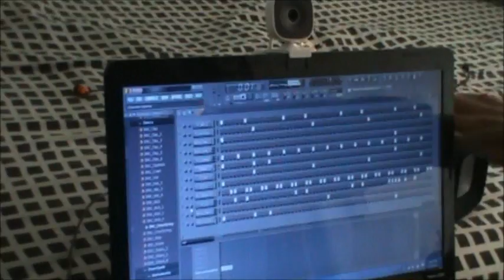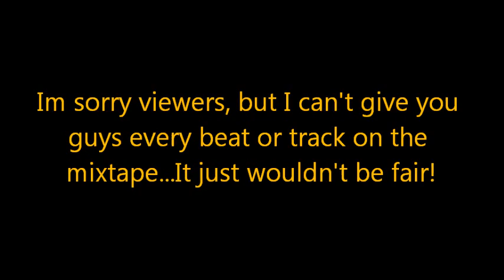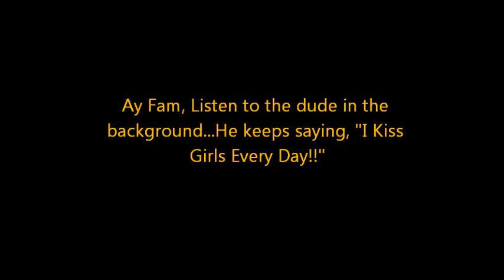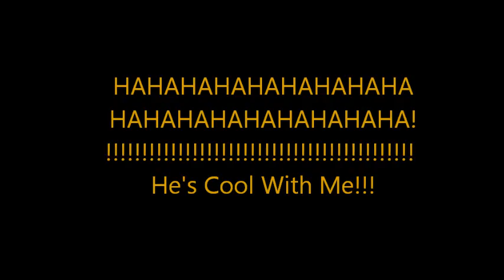Road To Gin and Orange Juice: Episode 5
Bruce and KP Going Over some beats for the Mixtape, Bruce And His New Found Homeboy Mickey Jerkin and Hittin the Dougie, They Take shoots and call it a night!